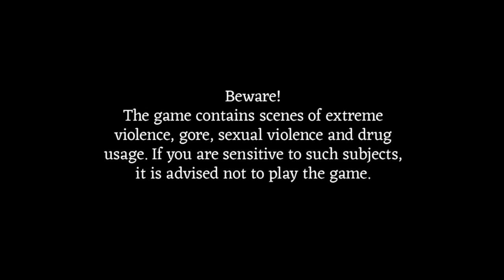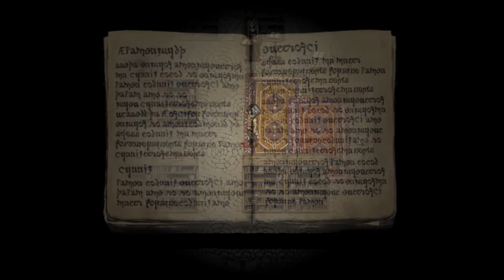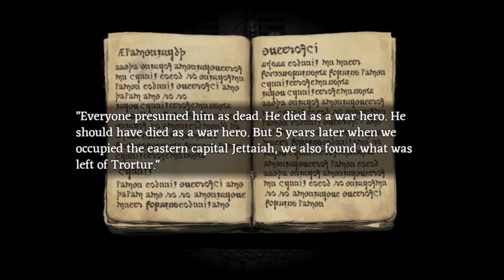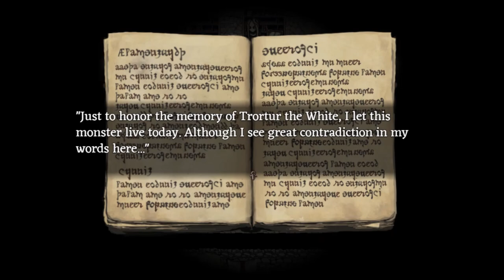Fear & Hunger - Part 1 - Into The Darkness, Unafraid....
In this episode we look back at the tale of Daeron the Fool, a young noble sent on an important mission to bring back a very special prisoner. His story would become legend for they inspired the words of House Augustus: You Are What You Dare. and he dared gods. He also discovered that RN Jesus doesn't reside where he goes, only Satan and his double sided coin. Enjoy!